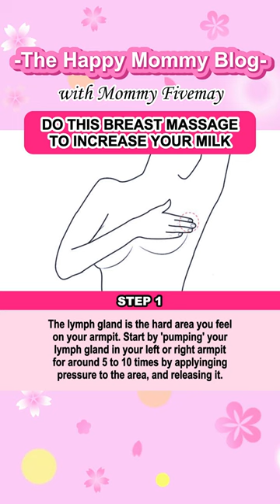Massage your breast using these steps to increase your milk supply | Breastfeeding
Learning the proper way to massage your breast is helpful in your breastfeeding journey. It is an easy, cheap and effective way to help you in increasing your milk supply and relieve you of engorgement.
When massaging your breasts while breastfeeding, make sure to do in a comfortable position, clean your hands and use gentle, circular motions with your fingertips.
While breast massage can be beneficial, it's important to note that every individual and breastfeeding experience is unique. Some women may find breast massage particularly helpful, while others may not need it as much. It's always a good idea to consult with a lactation consultant or healthcare provider for personalized guidance and support with breastfeeding techniques.